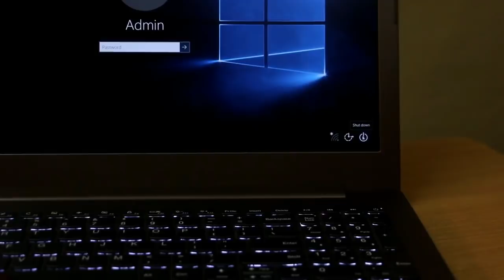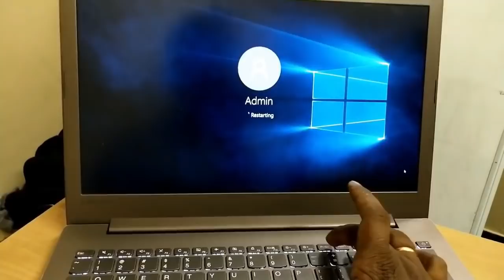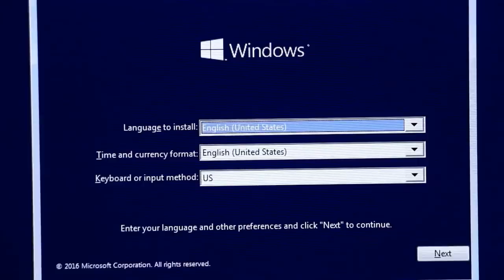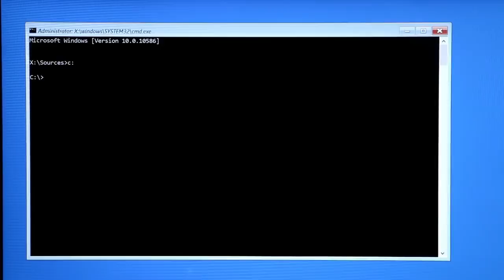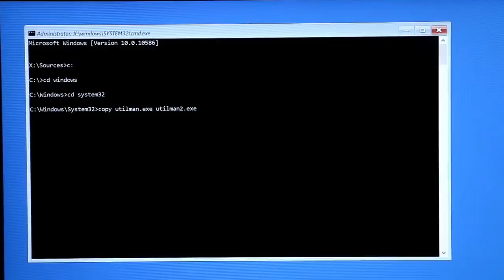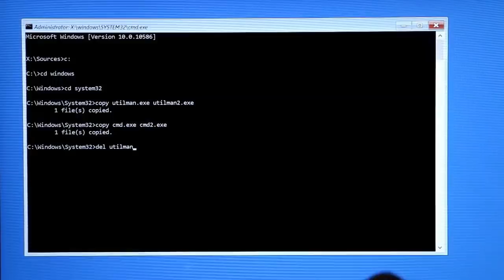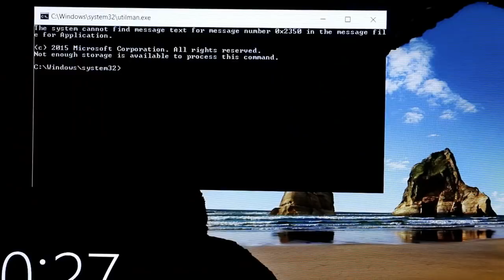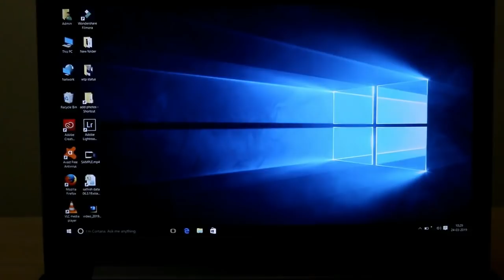How To Reset Windows 10 Forgotten Password -How To Reset Windows 7 Forgotten Password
Merin Systems,
100 Feet Road, 8 Street,
Gandhipuram, Coimbatore

How To Reset Windows 7  Forgotten Password
How To Reset Windows 8  Forgotten Password
How To Reset Windows 8.1  Forgotten Password